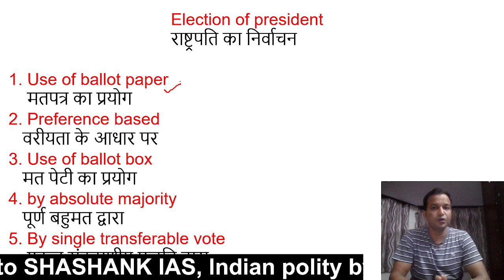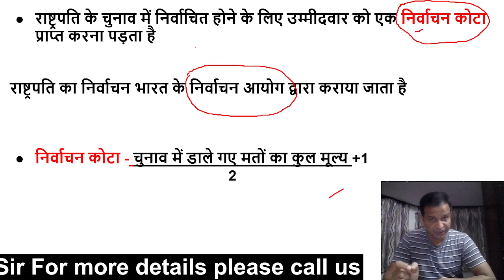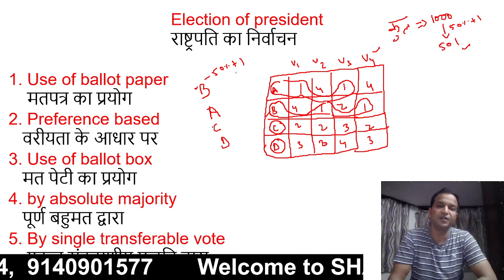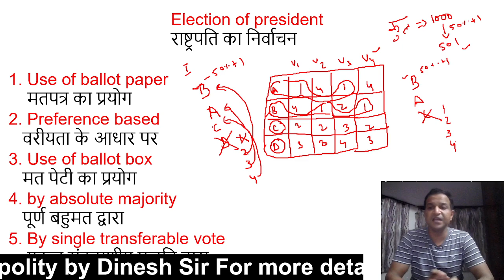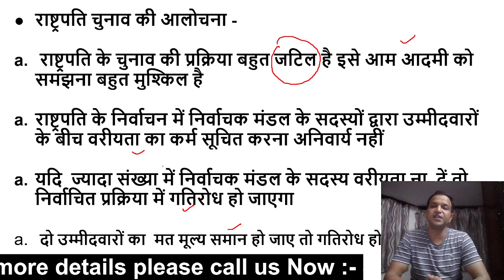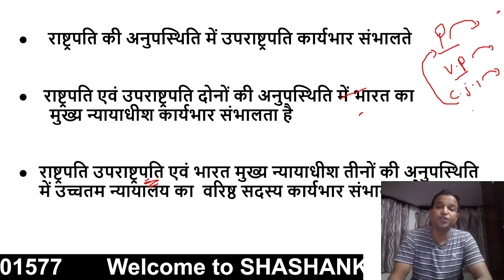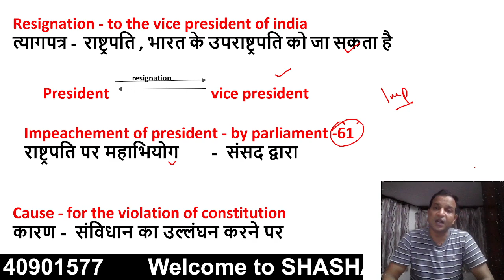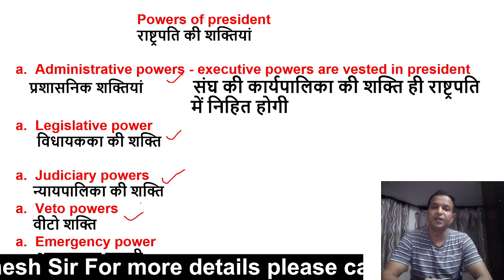President of India | bharat ka Rashtrapati | राष्ट्रपति Part 02 | by Dinesh Sir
Here you can learn history for UPSC, STATE PCS, NET /JRRF/ TGT/PGT/ NDA/CDS/SSC/SI and other competitive exam